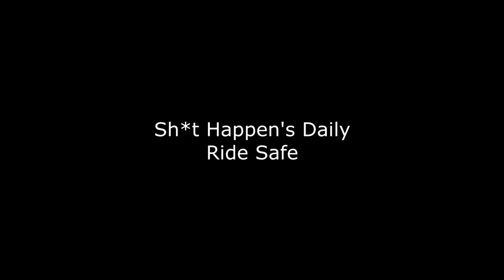Daily Observation -3 | Crashed | Haath Dikhau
You cant predict what will happen next.
Ride Safe